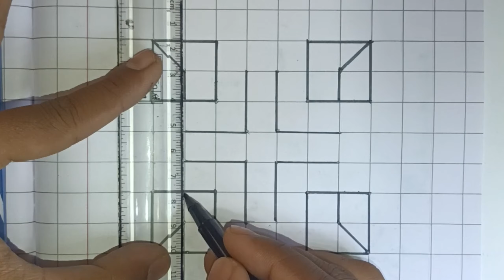make easy 3d Illusion easydrawing creative youtubevideo @condsty